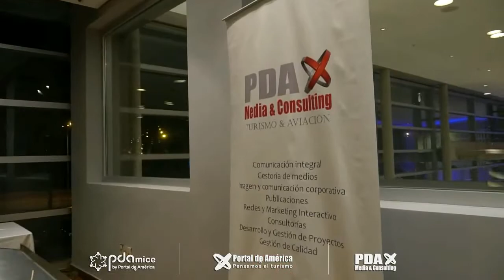Brindis - Objetivo Turismo